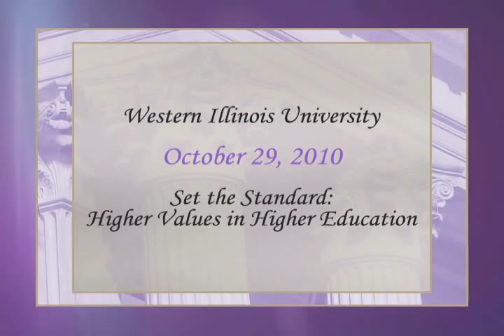WIU Alumnus Major Erik Archer Establishes Soldier Statesman Scholarship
MACOMB, IL -- "The person I am today -- an Army Major, husband and father, was created here in these halls, here on this campus."

These are the words of Major Erik Archer -- who earned his bachelor's degree in history from Western in 2001 -- to the crowd gathered in Macomb on October 29 for the announcement of the public phase of the Western Illinois University $60 million campaign, "Set the Standard: Higher Values in Higher Education."

Archer continued: "The Army Major talking to a distraught soldier was created as an RA [resident assistant], helping a resident through family issues. The successful communicator was created as a writer for the Courier [Western's student newspaper]. The husband who met his wife on a PT [physical training] run the first day of ROTC. I owe a debt to this institution that can never be repaid, but it is a debt that I am supremely thankful to carry."

Archer and his wife, Beth (who earned her Board of Trustees bachelor's degree [now the bachelor of general studies degree at WIU] also in 2001), have established the Soldier Statesman Scholarship to recognize and reward a member of the Reserve Officers Training Corps (ROTC) Ranger Club who epitomizes the Army values and is a leader at WIU and in ROTC. Archer is the Fort Carson (CO) Provost Marshal and is between his third and fourth deployment overseas.

"When Erik contacted me about funding the scholarship via payroll deduction earlier this year, he mentioned it might take a little time to set it up," said Brad Bainter, vice president of Advancement and Public Services at WIU. "When I asked why, he said it was because he was currently serving our country. That really hit home hard and fast. Here was a fellow alum serving overseas, in a dangerous situation, with a wife and children at home. Yet, he took the time to remember Western and the thoughtful action to make sure his scholarship would be funded, regardless of his location," he added.

"My wife and I were in a position to give back to the University and the program that gave us so much," said Archer. "We wanted to help, in a small way, some cadets that may have been in the same position we both were in ROTC."

Archer explained that the scholarship is designed to help struggling students.

"Both my wife and I struggled financially and academically at points, and we want to help those who find themselves in the same situation," he noted. "I'm not addressing you as the prototypical scholar, rather the student who, partnering with the University, overcame obstacles to succeed."

Archer also mentioned many things that Western gave him, besides an education: a wife, confidence, humility and compassion.

"I came to WIU as a boy without direction and left a confident leader of men engaged to a beautiful fellow Leatherneck," he said. "To everyone who makes this institution what it is, thank you, sincerely and from the bottom of my heart, for creating this amazing paint brush with which students like me can take and transform a blank canvas into a thriving work of art."

Bainter noted that Archer personifies the core values of Western.

"He is living the values we promote and embrace. I am grateful for, and humbled by, his thoughtful generosity. Erik Archer is what this great institution is all about," Bainter said.

Copy by: Julie Murphy

Special Thanks to Roger Kent and University Television for the video production.